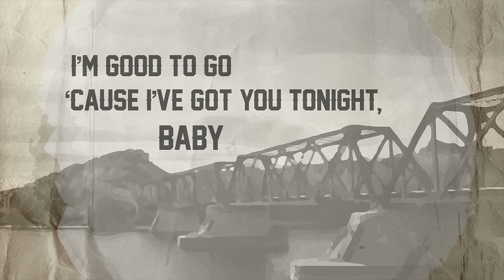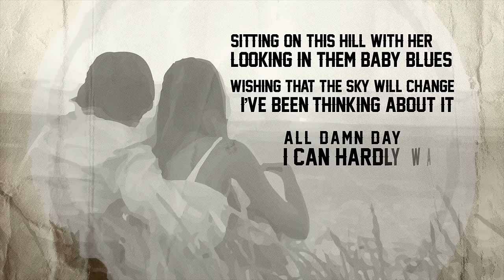Tyler Farr - Whiskey in My Water (Official Lyric Video)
"Whiskey In My Water" appears on Tyler Farr's debut album, Redneck Crazy, now available in stores and on iTunes

Music video by Tyler Farr performing Whiskey in My Water (Official Lyric Video). (C) 2013 Sony Music Entertainment